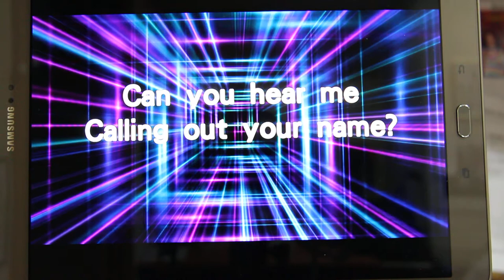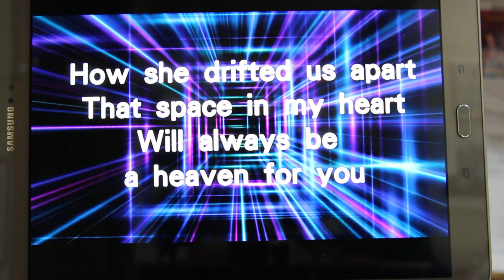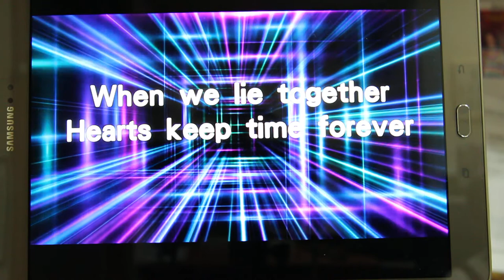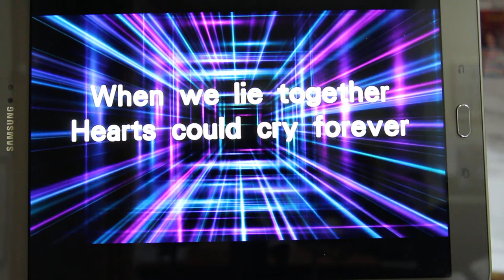paulwongaaakaroke Can you hear me